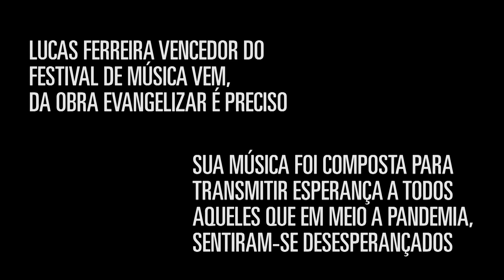Eu Não Vou Desistir | Lucas Ferreira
Vamos juntos?

CLI22LUCASFERREIRA EUNAOVOUDESISTIR